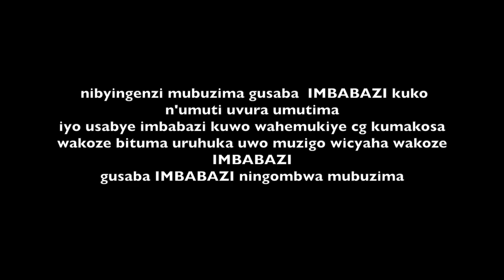IMBABAZI Short Film by Jackson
Gusaba imbabazi ningombwa mubuzima twige gusaba imabazi kuko ducumura buri munsi